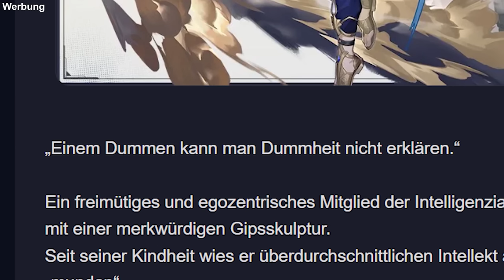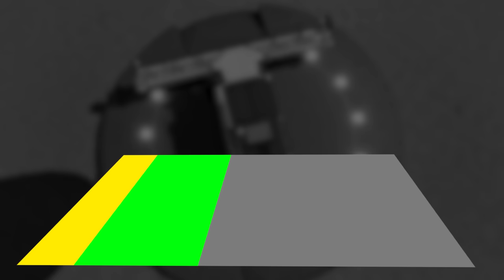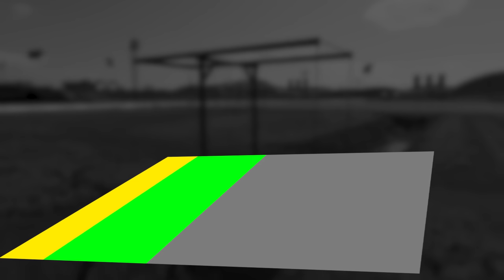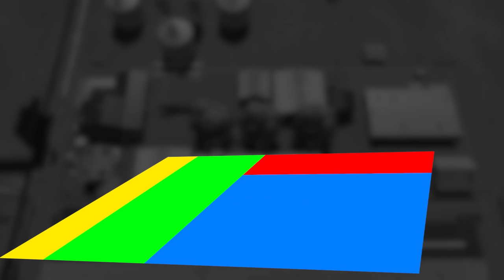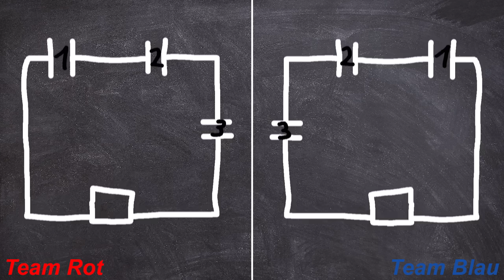Die außergewöhnlichste E-Sports Liga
🌵 (WERBUNG) Jetzt Honkai Star Rail abchecken (Code: 2AQA294J5R37)

► Ultis Worte zu diesem Video:

Nach meinem Video über Competetive Tetris haben mich nicht wenig Leute darauf hingewiesen, dass es auch andere, interessante Spiele gibt, die ähnliche Communitys besitzen - unter anderem auch der Landwirtschafts Simulator. Nichtsahnend bin ich immer tiefer in das Rabbit Hole gefallen. Ich hoffe, ich konnte euch diese kleine Welt ein bisschen näher bringen.

🎶 Dr. Kawashima - Tutorial & Setup
🎶 Mario Galaxy - King Bowser
🎶 Mario Kart 8 Deluxe - Moo Moo Meadows
🎶 Dr. Kawashima - Ranking
🎶 Cuphead - Shootin n' Lootin
🎶 Deltarune - Field of Hopes and Dreams

    ~Ulti, 2024